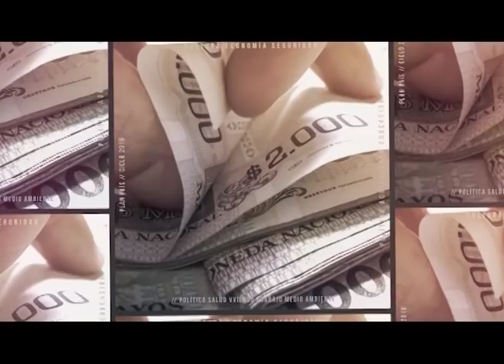Plan País (22/5/2019) con la precandidata del Frente Amplio, Carolina Cosse